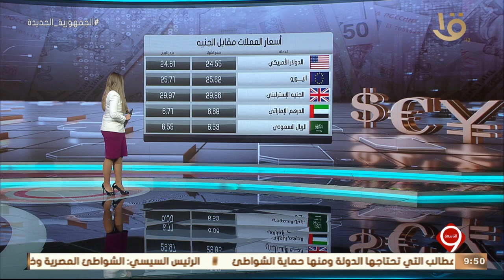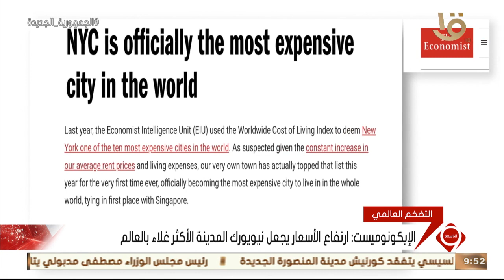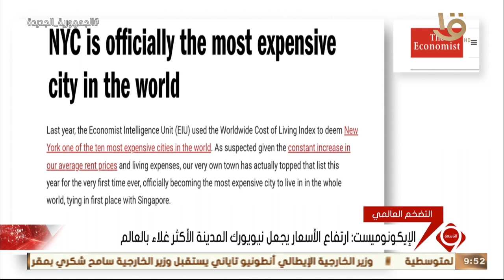نشرة التاسعة | أهم أخبار المال والأعمال ومؤشرات البورصة المصرية